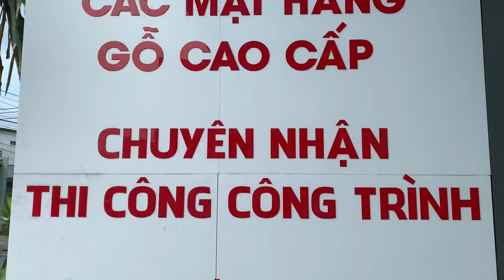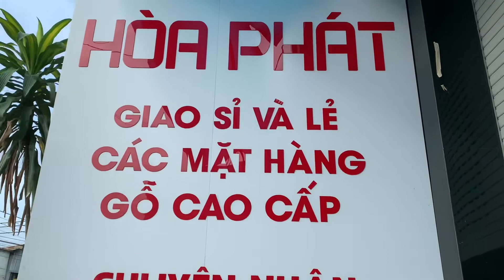Tủ Áo Nữ Hoàng Gõ Đỏ Siêu Bông Hàng Đặt Số Lượng Có Hạn - Số 228 - Đồ Gỗ Hoà Phát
📣 Hotline :
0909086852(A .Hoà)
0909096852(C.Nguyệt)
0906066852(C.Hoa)